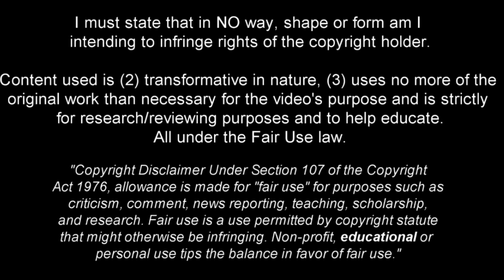João Filipe Jota - Full Season Show - 2023ᴴᴰ